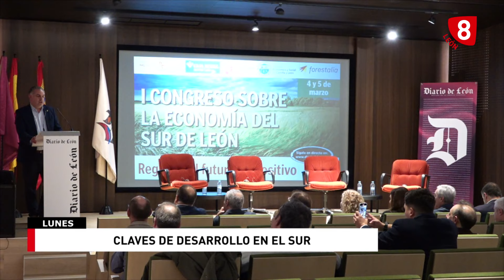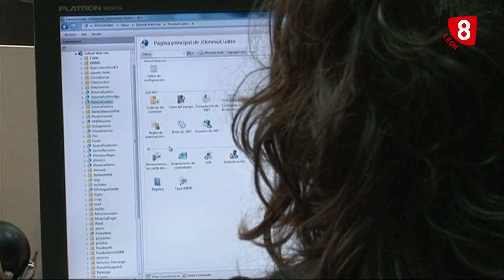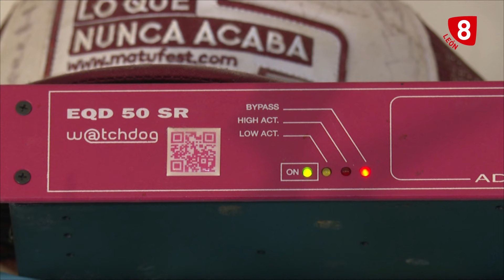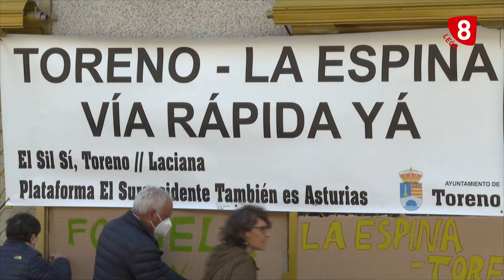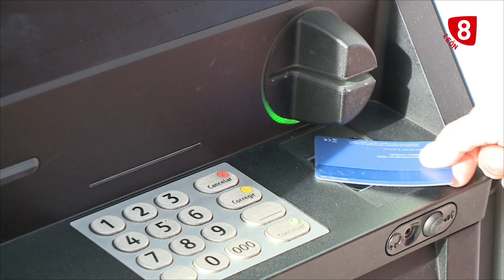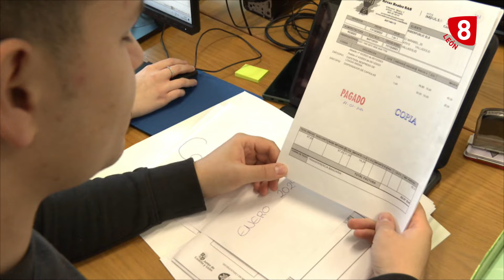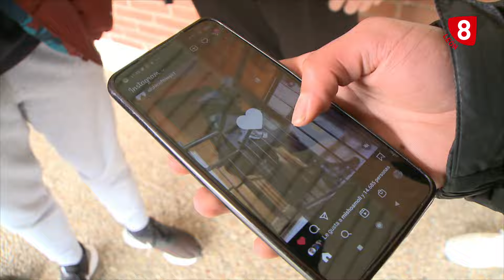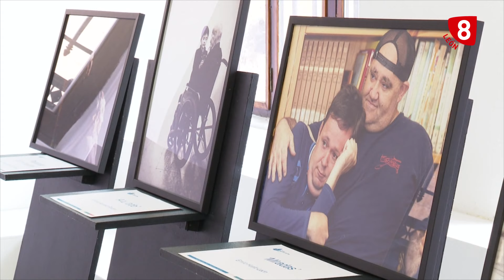NOTICIAS LEON 14H (04-03-24)